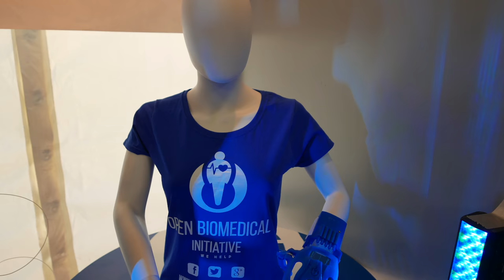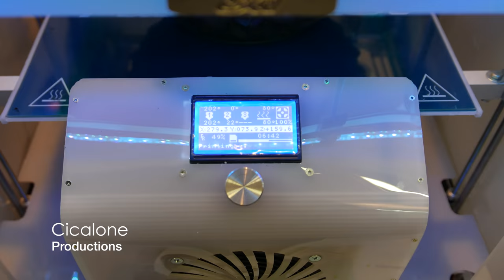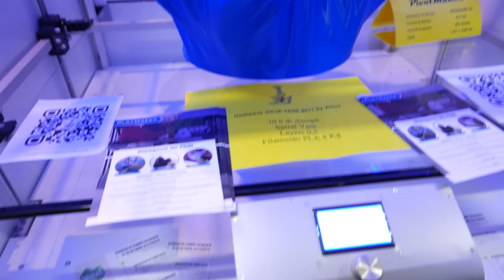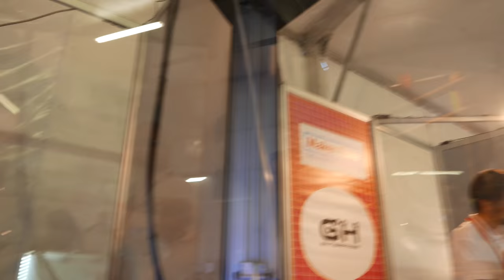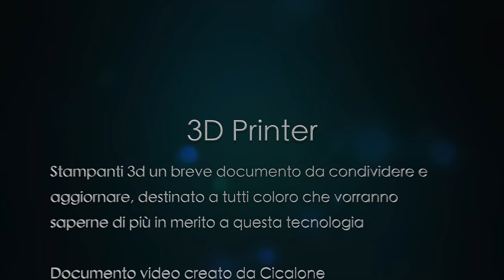Documentario - Le Stampanti 3d tutto quello che c'è da sapere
Documentario in 4k sulla stampa 3d e sulle stampanti 3d, una panoramica su questo mondo in continua espansione toccando tutti gli ambiti dall'industriale al domestico, evidenziando i punti di forza e debolezza delle diverse tecnologie, sviluppate o in sviluppo.

Il mondo della stampa 3d rappresenta oggi una rivoluzione che cambierà nel breve futuro moltissimi aspetti del nostro lavoro e non solo, permettendo a tutti di creare, modificare e personalizzare qualunque oggetto, sia organico che non organico e un domani vedere una replicazione completa degli oggetti in maniera autonoma.